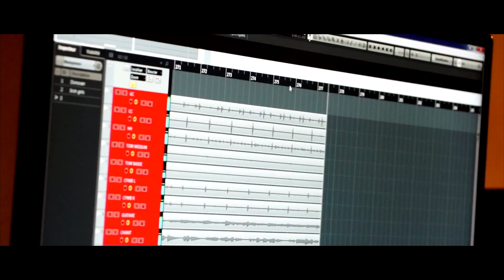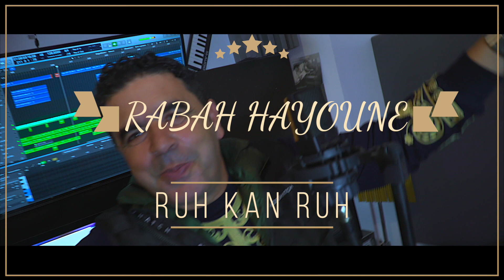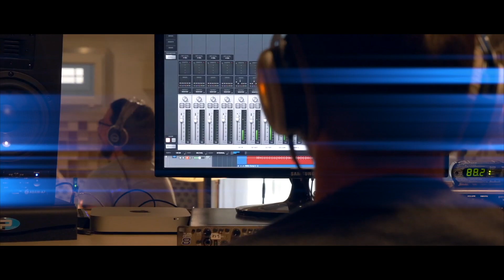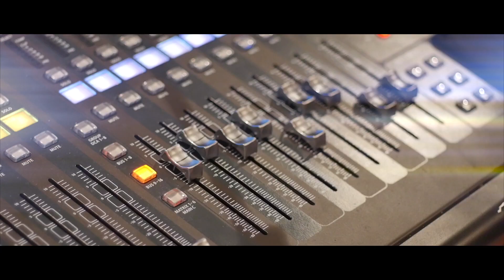Rabah Hayoune - Ruh kan ruh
Nom de l'artiste: Rabah Hayoune
Titre de la vidéo: Ruh kan ruh
Date de sortie physique: 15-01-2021
Date de sortie électronique: 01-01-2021
Arrangements: Ghiles Belezreg
Solo: Massi Smaili
Percussions:  Hocine Kamel
Studio; Irath Tizi Ouzou
Production: Sadoudi Arab
Edition : Star Club (ex Star Plus), Béjaia, Algérie